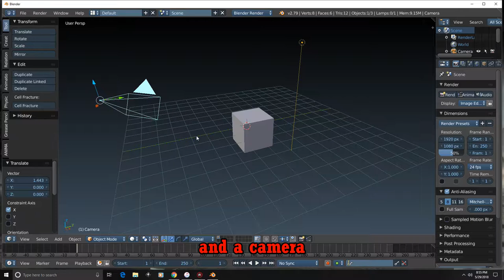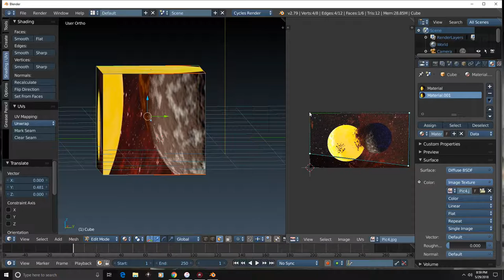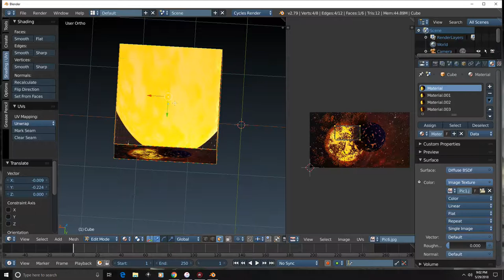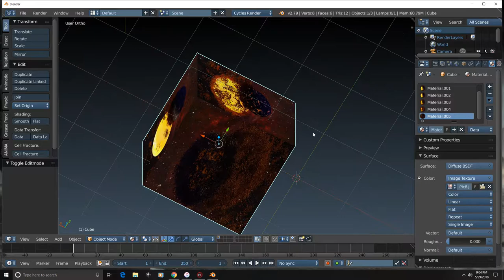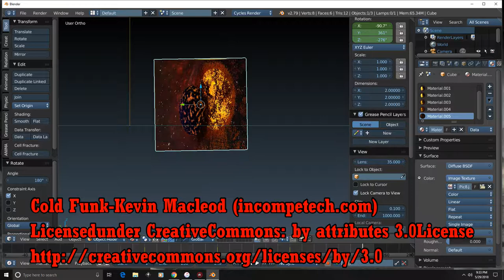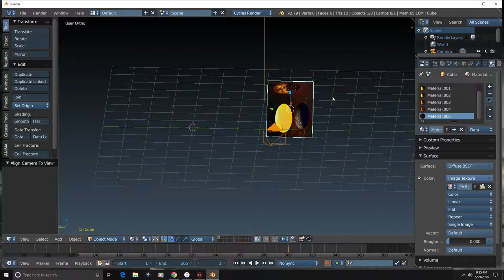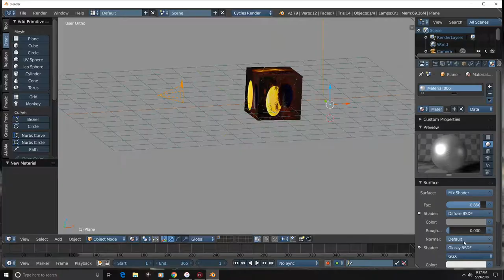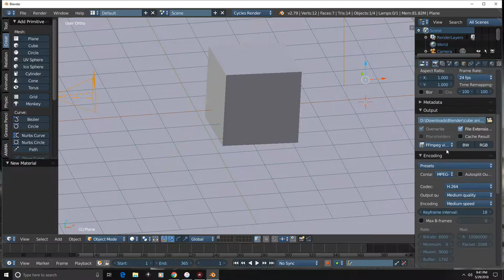Blender animation walk thru, not a tut